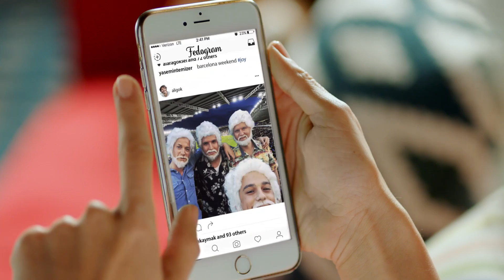Eti Popkek – Tüm Dünya Fedon Olsa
Gerginlik, stres, sıkıntı hepsi geride kalsa, 2017’de TümDünyaFedonOlsa :)